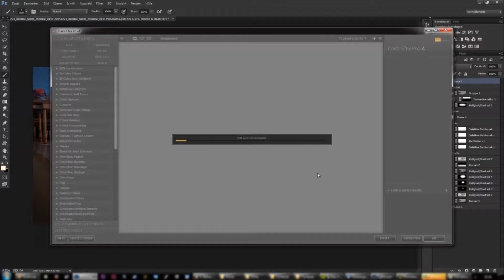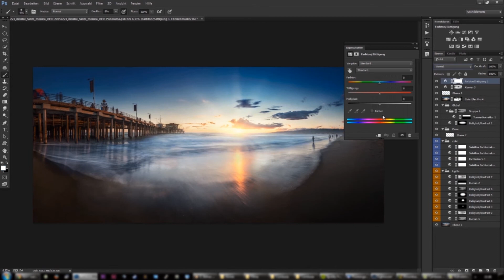Landscape Photography Speed editing - Armin Barth Photography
I created a short speed editing video of my latest work. It´s an HDR Panorama from Santa Monica Pier in Los Angeles, California. I show you how I work with luminosity masks and how to get details and contrasts into my work. I hope you like it.